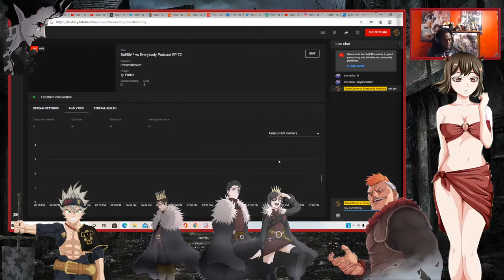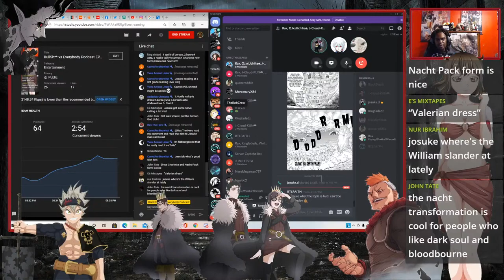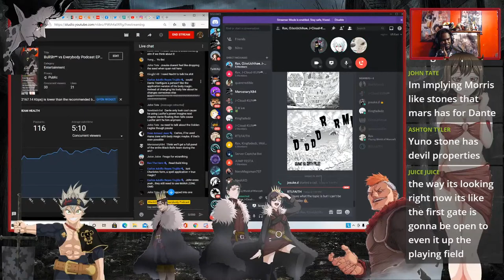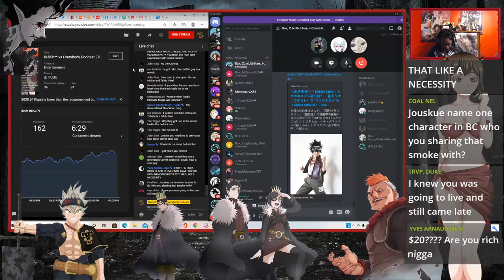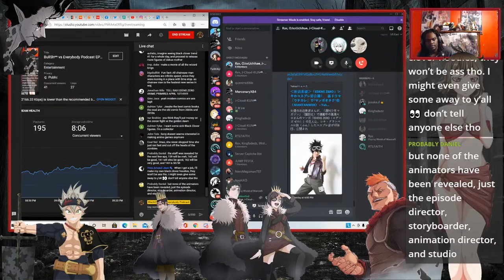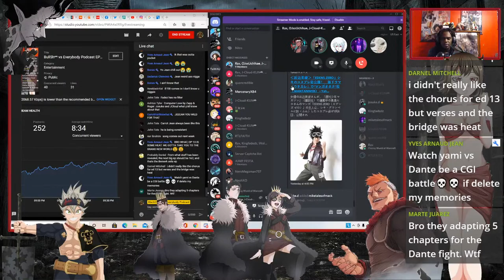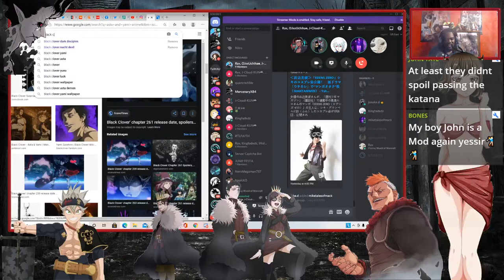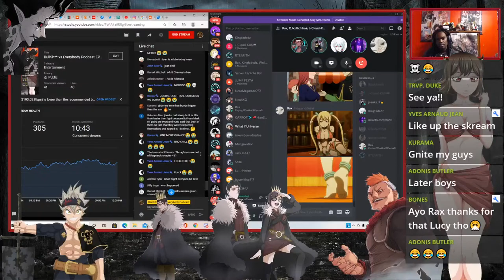BullSh** vs Everybody Podcast EP 84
You can listen to the podcast now on Apple podcast, Spotify,